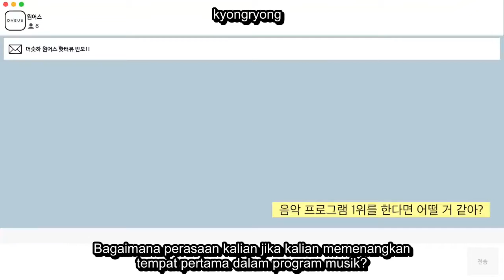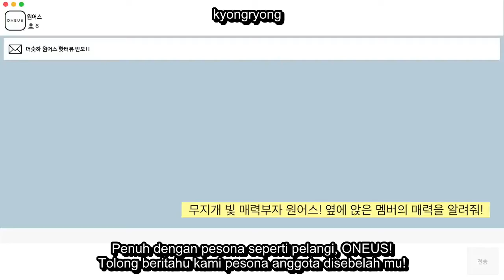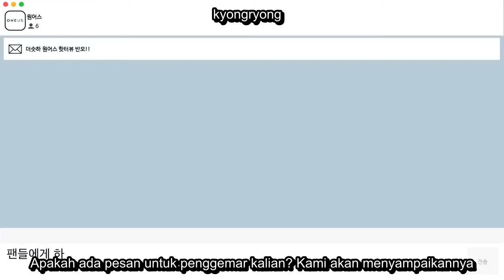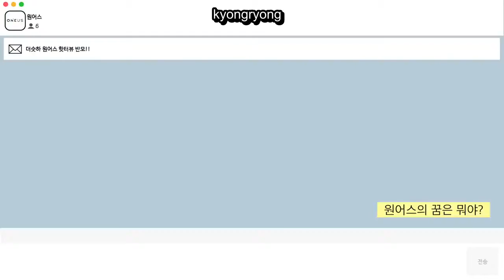[Indo sub] ONEUS Interview with The STAR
WAWANCARA ONEUS
Hyung? apa itu? 00 melakukan sesuatu di musim panas?😱 Acara bincang-bincang dengan ONEUS yang penuh kejutan dan berlanjut dengan panas 🆘🔥
Bagaimana jika kita memenangkan posisi 1 diacara musik? Sebuah estafet pujian untuk anggota? Siapa member yang memutuskan kembali bertemu dengan The STAR di musim panas?! Pembicaraan Rasa Marah yang SANGAT PANAS oleh ONEUS berlanjut! 🍟ONEUS INTERVIEW

🔥DON'T FORGET TO VOTE  and SUPPORT ONEUS🔥

🔥STREAM SITE🔥